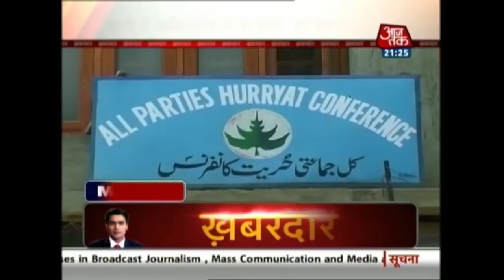हिल्लरी क्लिंटन ने चुनाव में हार के पीछे बताया रूस का हाथ | खबरदार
हिल्लरी क्लिंटन ने चुनाव में हार के पीछे बताया रूस का हाथ, देखिये India Today Conclave में हिल्लरी द्वारी दिया गया चौंकाने वाला बयान ।